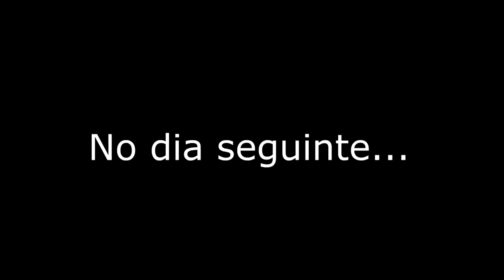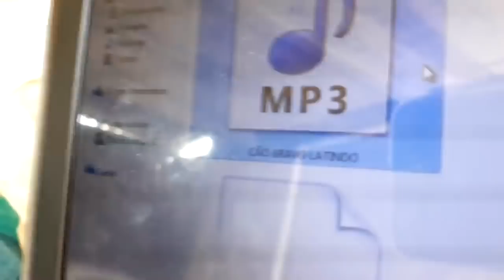OLHA O PICOLÉ - MANO DOIDO PARAFUSO SOLTO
Claudinho faz muita raiva em vendedor de picolé que acaba perdendo a cabeça. kkkkk...